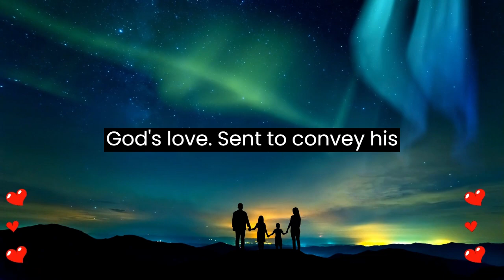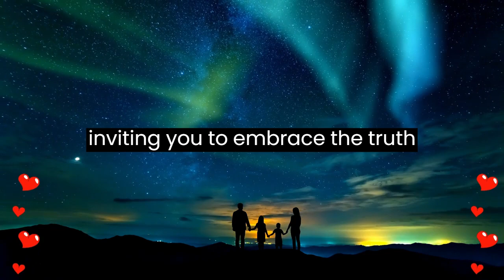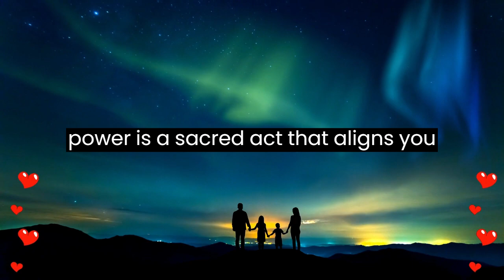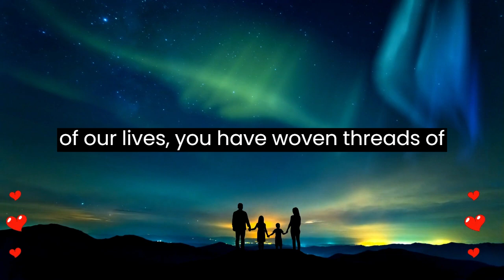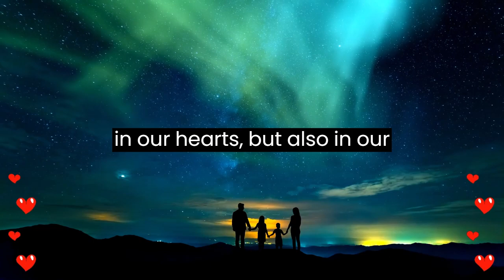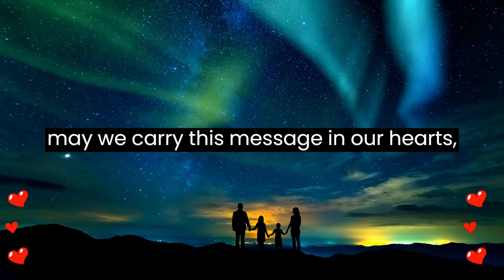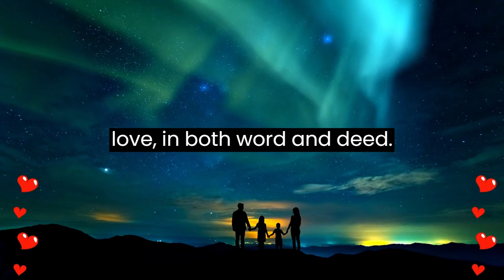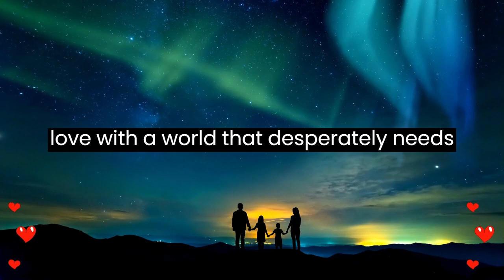💌 Someone is crazy in love with you because...